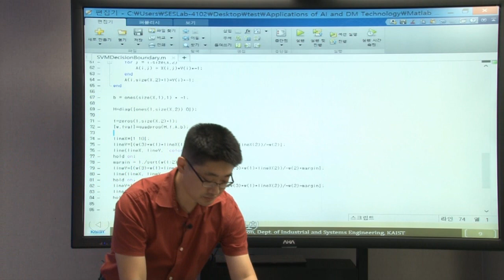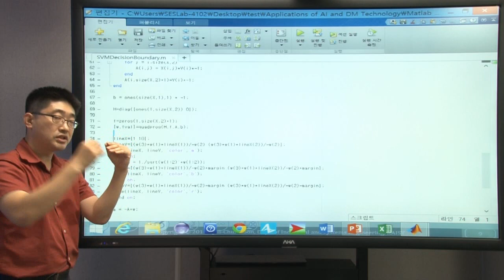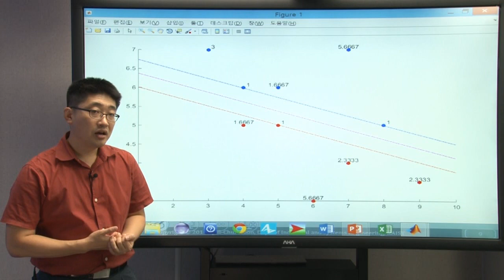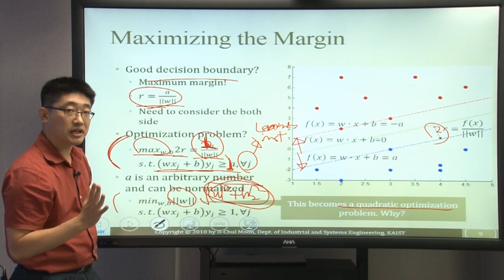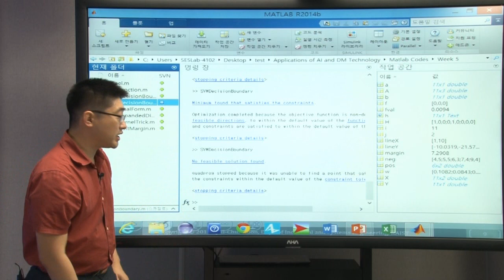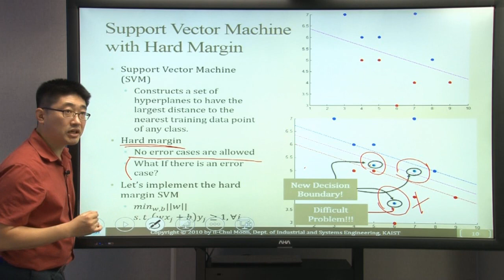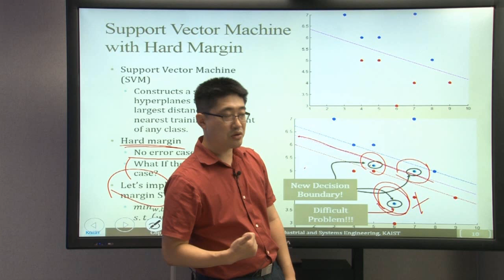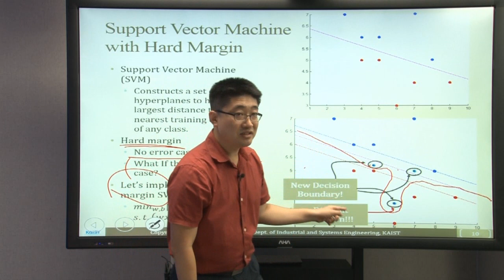인공지능 및 기계학습 개론1 [5-3] SVM with Matlab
인공지능 및 기계학습 개론1 SVM with Matlab
* 수강 대상 : python에 대한 기초지식이 있고 인공지능과 기계학습에 관심있는 학생